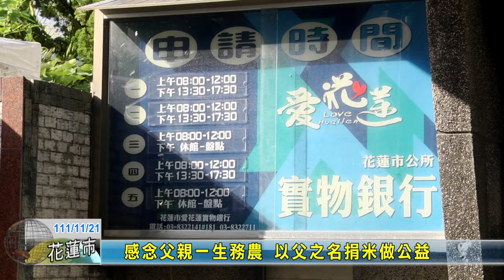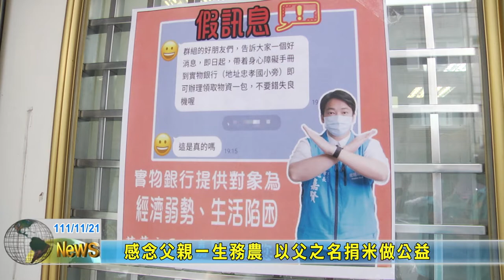20221121 09 感念父親一生務農 以父之名捐米做公益